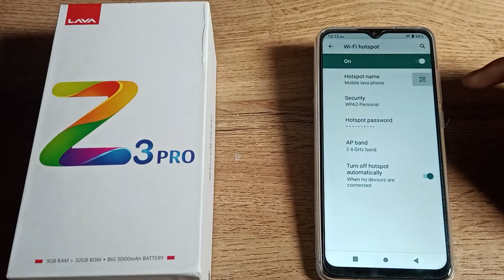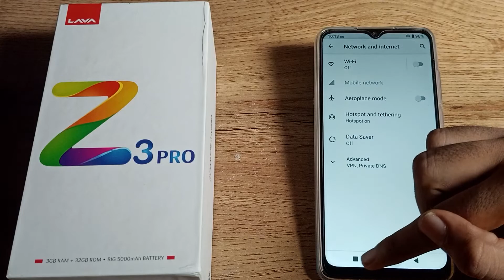How to Turn on Mobile Hotspot in Lava Z3 Pro phone, on mobile hotspot